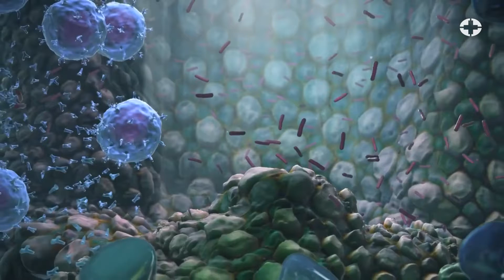FRÉTT // Frjór jarðvegur fyrir ungt vísindafólk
Hlutverk Landspítala sem háskólasjúkrahúss þýðir að víða á spítalanum er frjóan jarðveg að finna fyrir ungt vísindafólk. Á lyflækningasviði vörðu til dæmis fjórir sérnámslæknar doktorsritgerðir sínar á dögunum. Til að segja okkur stuttlega frá þeim magnaða árangri fengum við til okkar þau Helgu Ágústu Sigurjónsdóttur og Elías Sæbjörn Eyþórsson.